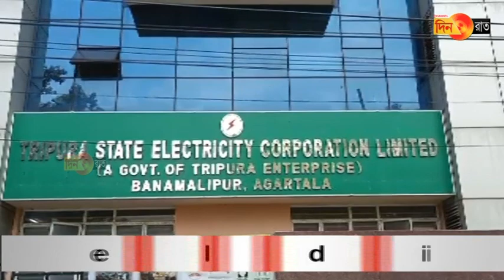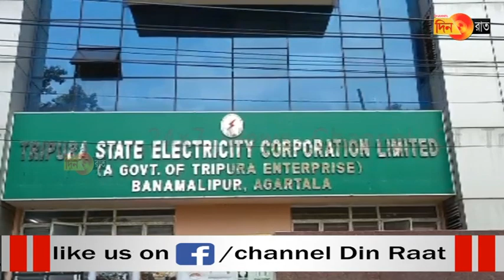বিদ্যুৎ: নতুন পদ্ধতিতে পকেট কাটা শুরু